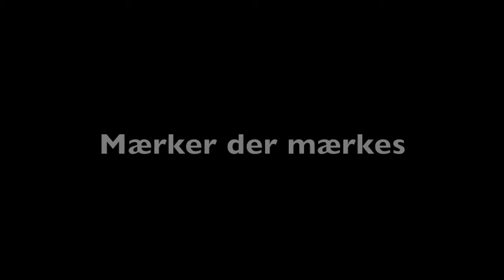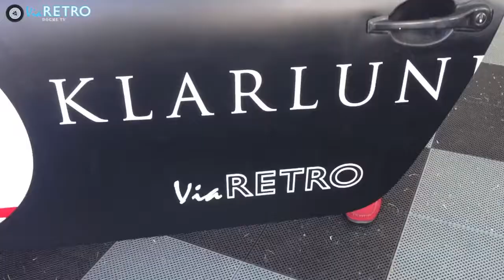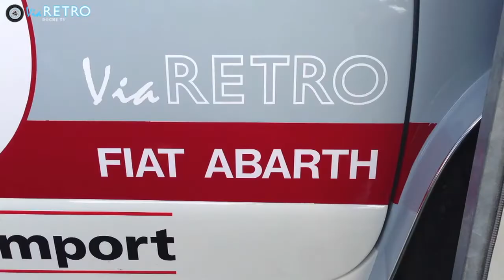Mærker det mærkes